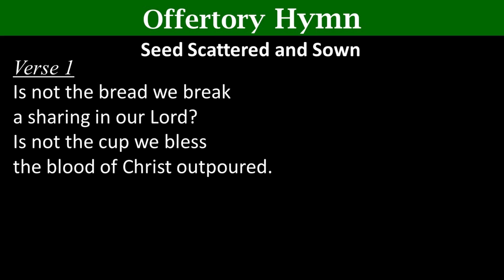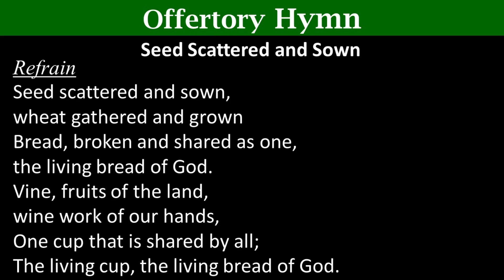Seed Scattered and Sown - 16 June 2024